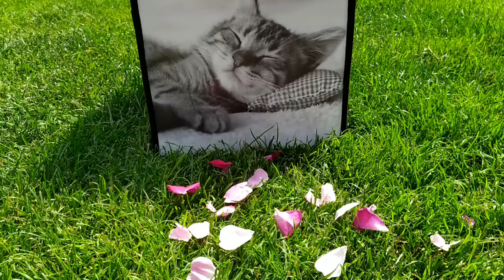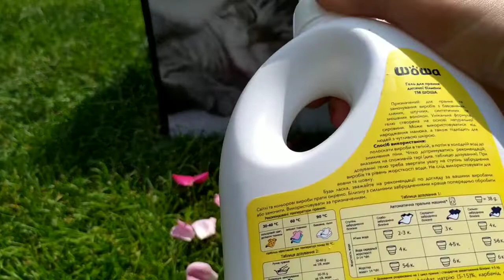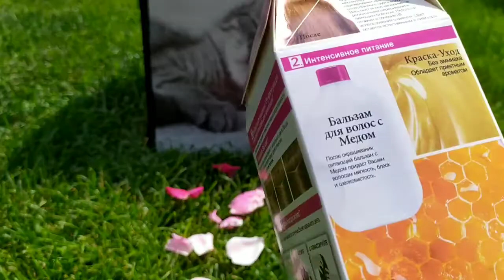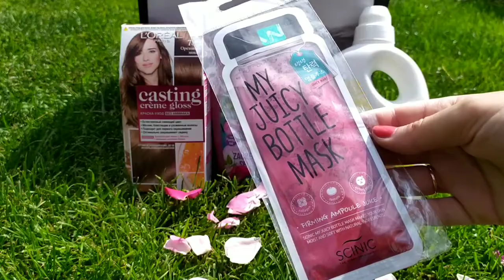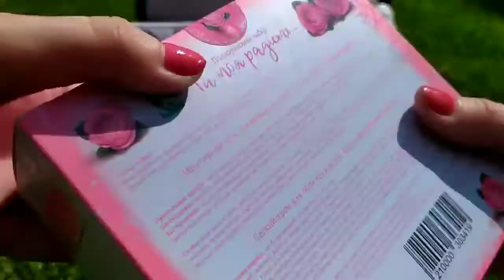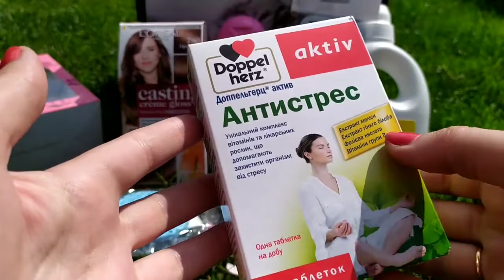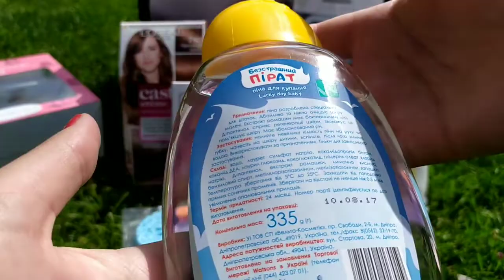МОИ КОСМЕТИЧЕСКИЕ НОВИНКИ//АРОМАТ Calvin Klein CK IN2U Her♥️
Приветик!
В этом видео покажу МОИ КОСМЕТИЧЕСКИЕ НОВИНКИ//АРОМАТ Calvin Klein CK IN2U Her♥️.